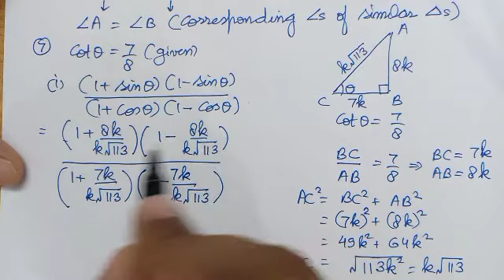Introduction to Trigonometry Part 3(Class 10th)